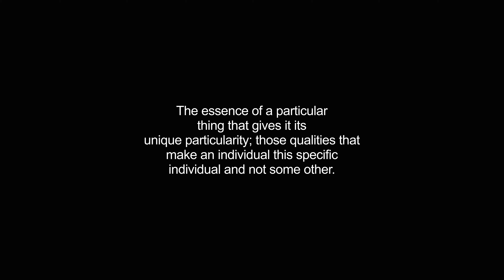haecceity video Dictionary meaning and pronunciation